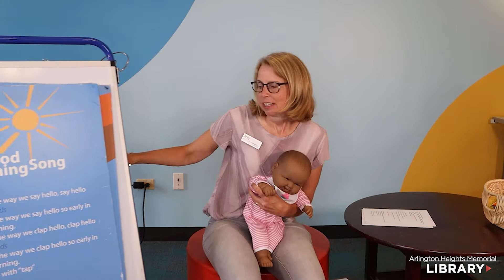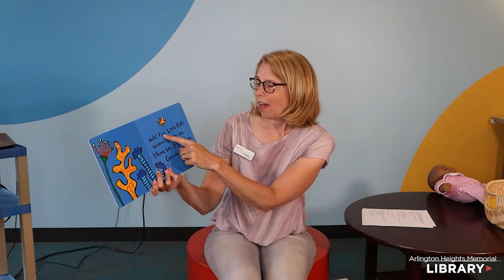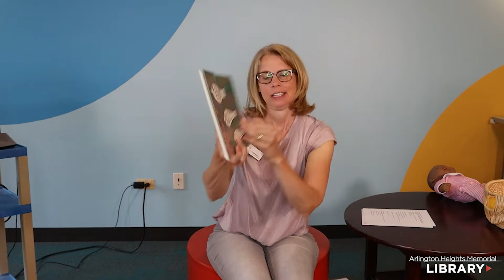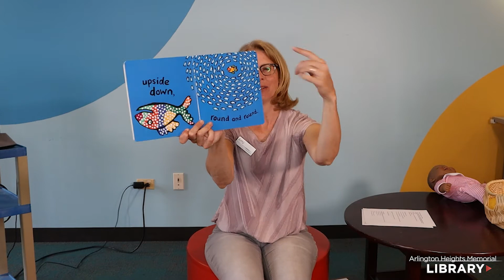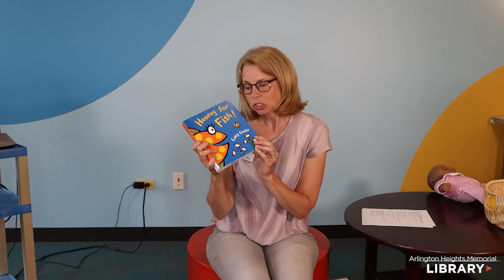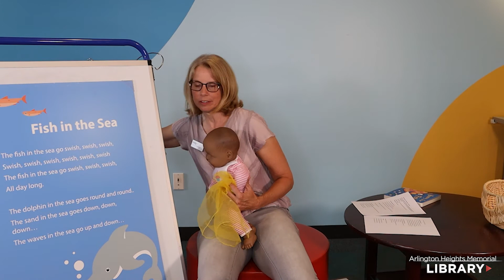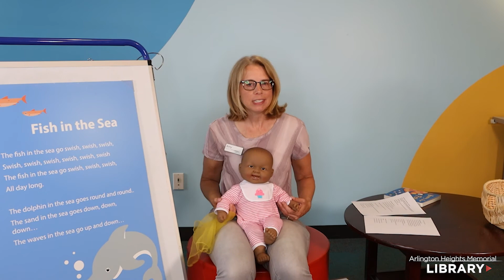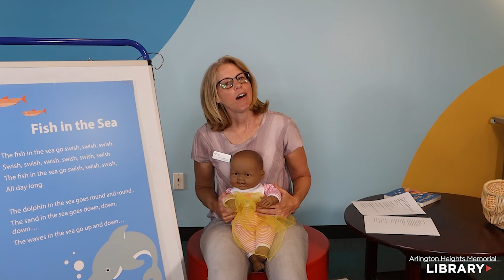Baby Time with Miss Amy: Week of July 6